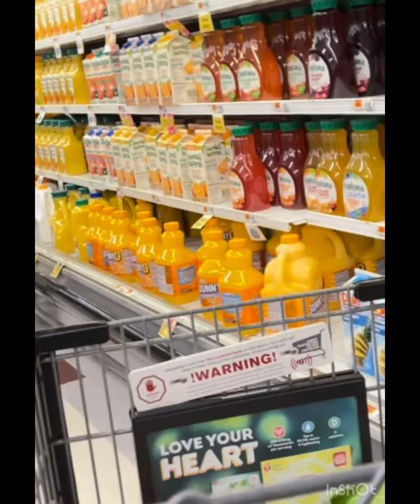🥰Baby in grocery shop😀Benefit of taking children to the grocery store|Life Skill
Child development
Why you should take your kids to the grocery shopping —
Shopping vlog